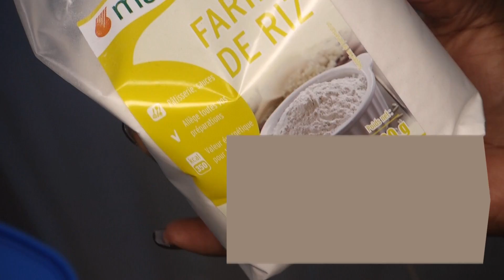SOIN ÉCLAIRCISSANT EN 7 JOURS!!! / RÉSULTATS 100% GARANTIS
J'espère que ce petit tuto vous plaira
N'hésitez pas à me laisser vos impressions (critiques positives ou négatives)  dans le but de m'améliorer

Pour ce tu tuto j'ai utilisé:
Aloé vera
Huile de coco
Huile de jojoba
Riz chinois
Farine de riz
Citron
Lait
Miel
Activez bien le son pour les explications!!!

  vous êtes déjà 17000 !!! wow !

vous etes déjà 1450 !!! wouahhhhh

Mes vidéos Make-up les plus appréciées

Mes vidéos Coiffure les plus appréciées

Mes vidéos soin de la peau et des cheveux les plus appréciées

-yuku charuzu
-babydoll
-italian afternoon